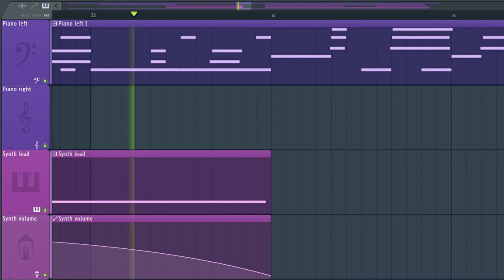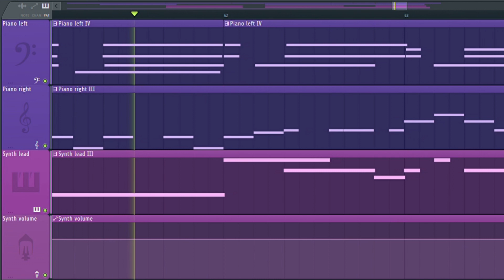a song with piano, synth and 3/4 time signature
I tried something more minimalist with fewer instruments than usual, let me know what you think ! :)